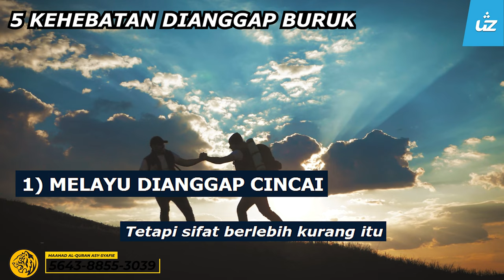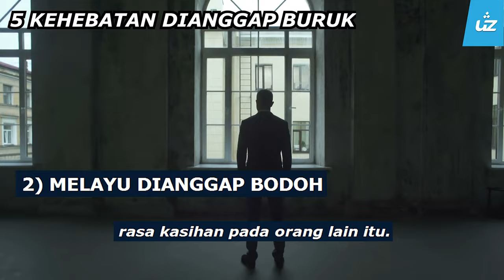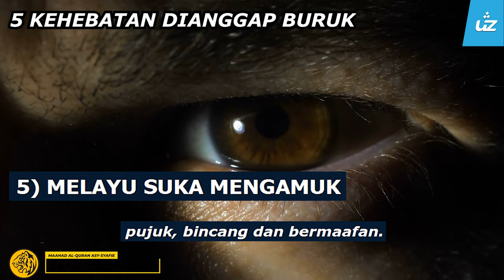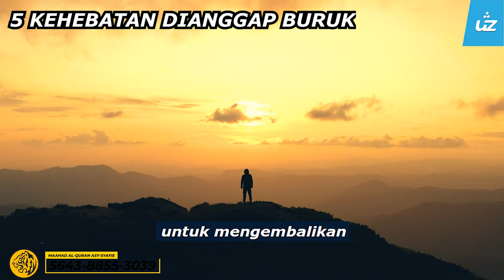5 KEHEBATAN MELAYU YANG DIANGGAP BURUK - Ustaz Pro